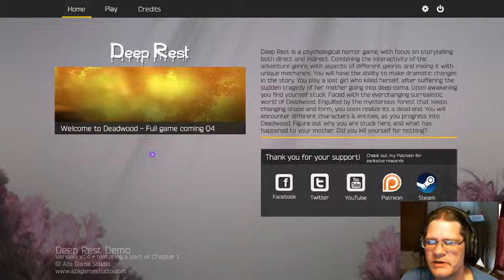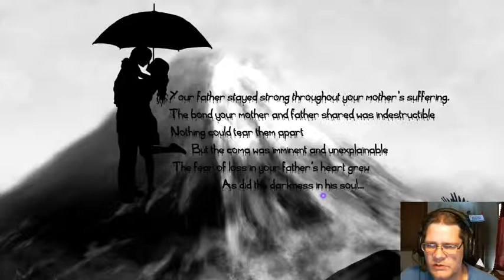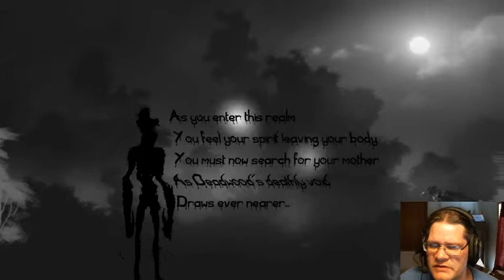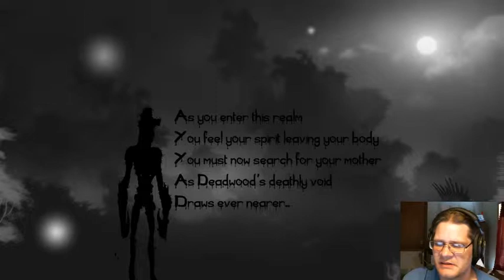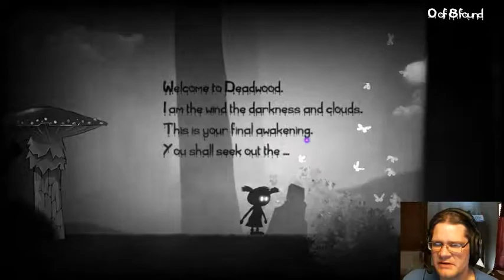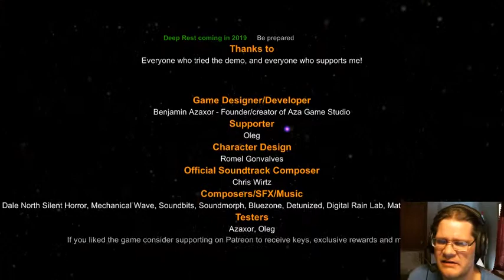Deep Rest demo - The afterlife is a lot weirder than expected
In Deep Rest you play a young girl who has committed suicide because of her mother falling into a deep coma. You find yourself in a strange and frightening purgatory trying to save your mother and your own soul.

Maybe I'll make a video about it if I get a bunch of them.

Bitcoin Address:
137psFLp27aUz4VhmtjfhhoMdD5LQkvs2L
Etherium Address:
0x579a82DefaFB58FA2b4527e551d74834e801AfED